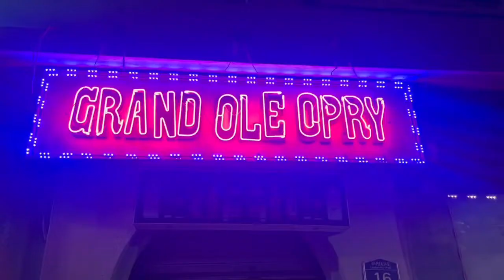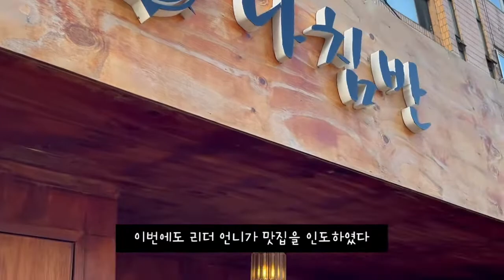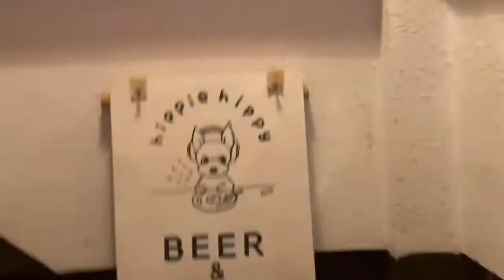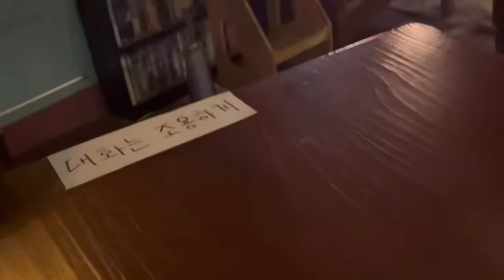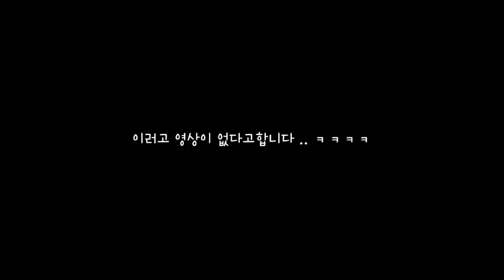[V.log| iteawon | 이태원 | 신사동 | 신사맛집 | 가로수길 | 뻘 | 신당동맛집 | 히피히피 | lp바 | 쌀국수맛집 | 나침반 | 트렌스젠더바 | trance ]